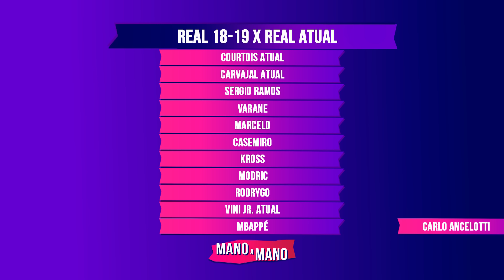REAL MADRID DA ESTREIA DE VINI JR X REAL MADRID ATUAL: QUEM É MELHOR? | MANO A MANO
Amanhã tem Champions e já tem Real em campo! Pensando nisso, comparamos o primeiro Real Madrid do Vini Jr com o time atual! Quem é melhor? Diz aí!